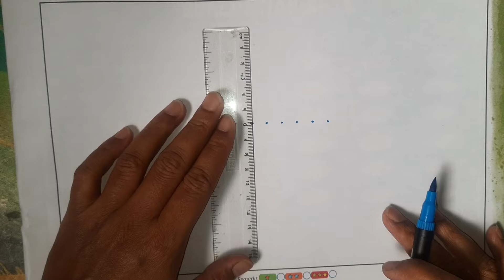Easy Rangoli design..